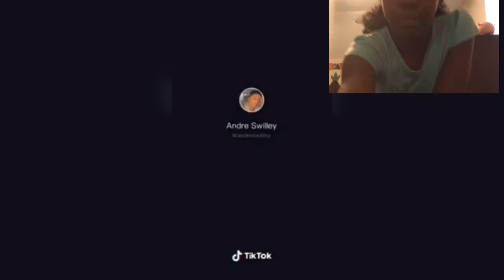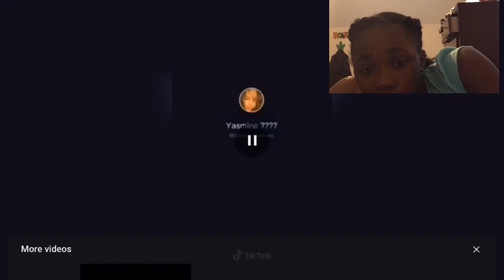Different varieties by king most wanted tick tick dances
Follow me on tick took at taylor26072